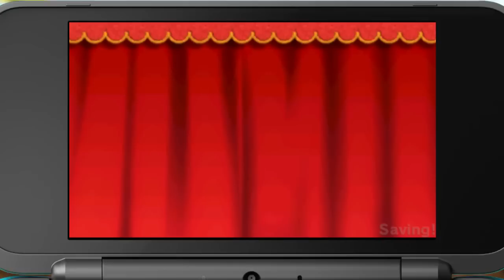Kirby's Extra Epic Yarn Part 4 Treat Land (Nintendo 3DS)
Kirby's Extra Epic Yarn Walkthrough Part 4 Treat Land! The Kwings looks at Kirby's newest Port of the Original Kirby's Epic Yarn Wii Game on your Nintendo 3DS. Kirby’s craftiest adventure ever just got extra epic

One ticked-off sorcerer just banished Kirby, warping the poor puffball to a yarn world in need of saving. The twist? Having a yarn body is epic!  Wield Kirby’s wondrous yarn abilities on an adventure to save a handicraft world!

The new ravel abilities grant Kirby powers that will remind fans of Kirby’s classic copy abilities. In the challenging Devilish Mode, Kirby lacks invincibility as he’s followed by devils in each stage
Play as Meta Knight and King Dedede in all-new mini-games!